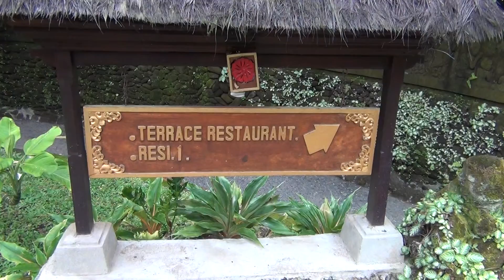Tjampuhan のテラスレストラン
Tjampuhan レストランからの眺めです。ウブド王宮からジャランジャラン約２０分で到着もちろんマカン・食事はＯＫです。で、レゴン舞踏の詳しくは iPhone soft Power Ubud を御覧ください。You Tube の gustiayusuribidani と balitamaji は其の見本映像たちです。バリ島ウブドはガムランと呼ばれる独特な金属性打楽器を従えた、世界に類例を見ないほど絢爛豪華なレゴン舞踏劇を中心に、猿の神ハヌマンを模したチャッチャッとの多人数による叫び声のケチャック、等で認知された芸能の聖地として世界中から観光客の皆さんが集まります。